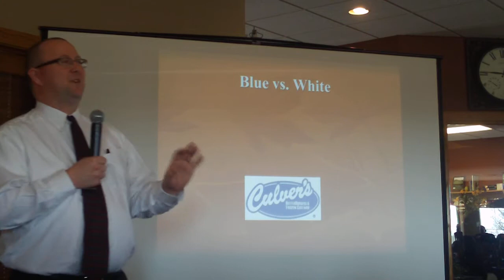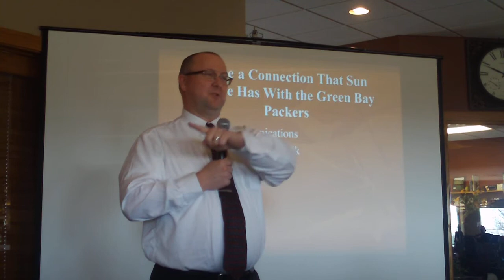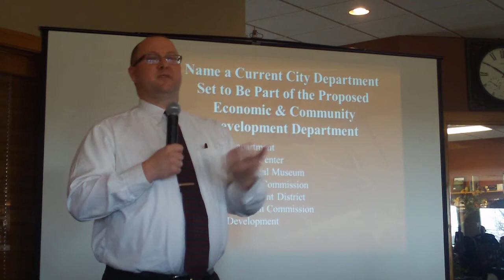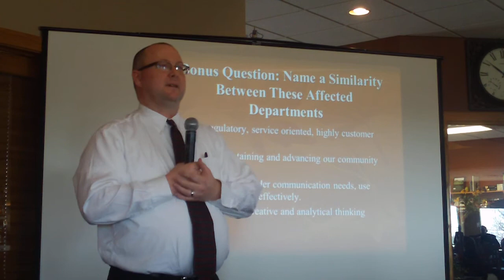2011 Chamber Business Appreciation Lunch #5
Sun Prairie Director of Economic and Community Development Neil Stechschulte continues the game show  "Economic Entanglement!" during the annual Sun Prairie Chamber of Commerce Business Appreciation Lunch on Nov. 17, 2011 at The Oaks Golf Course.